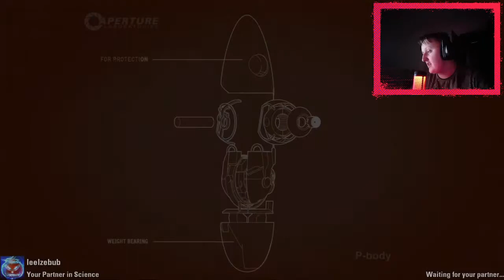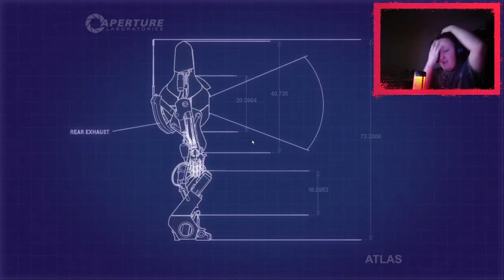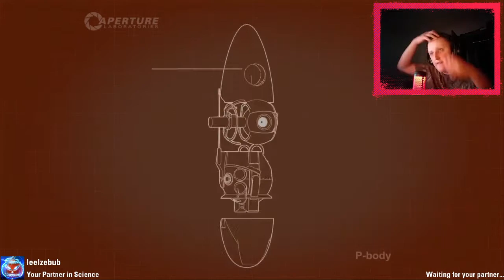GlaDoS... | Portal 2 Co-Op Gameplay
Smash like if you enjoy!! :)
Let me know what to play next!! :)